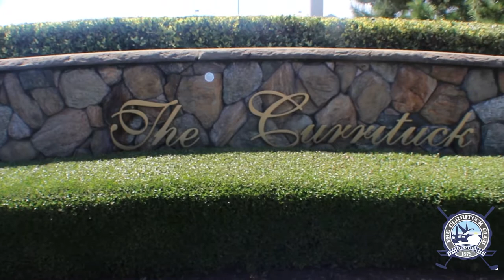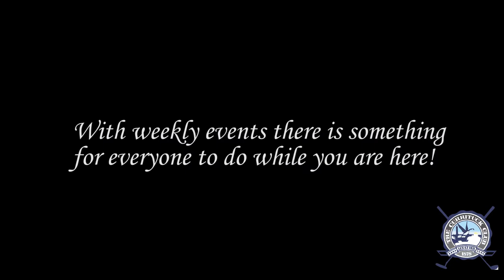The Currituck Club Official Trailer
This video featuresall of the wonderful amenities that we offer here at The Currituck Club and what sets us apart from all of the rest.